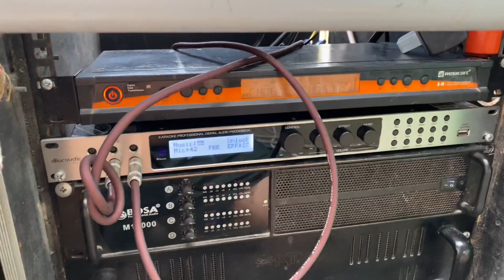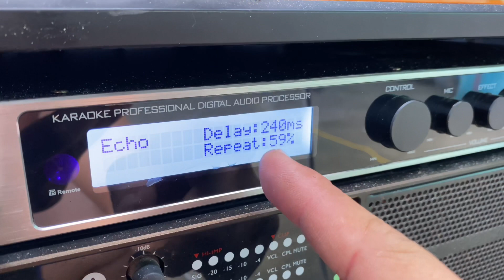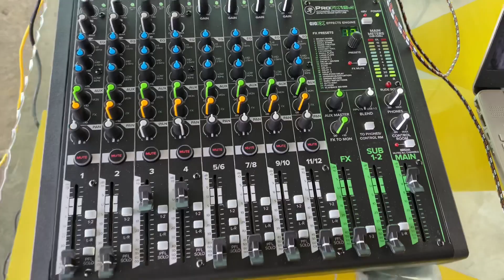Ráp dàn loa Cùi Bắp Miền Tây trở lại và lợi hại hơn xưa